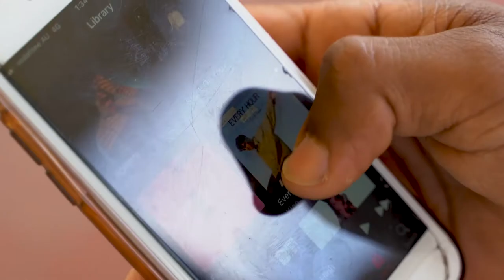Tory Lanez - Most high Dance Reaction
Freestyle Dance video  to tory lanes most High had to get this one out my body .

LETS GE TO 4️⃣0️⃣ 0️⃣